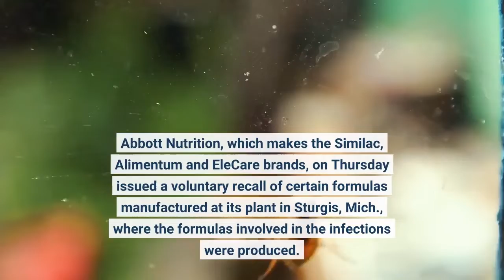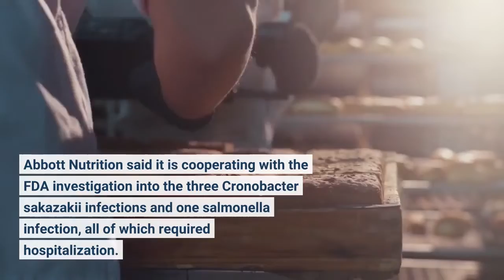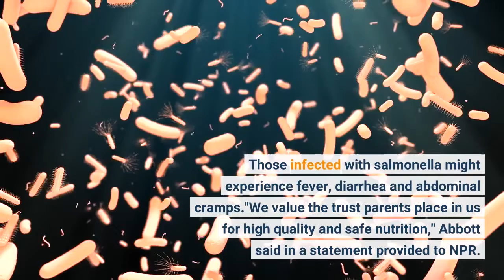Stop using these baby formulas the FDA says after 4 infants are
The U. S. Food and Drug Administration is advising consumers not to use some powdered baby formulas after identifying four bacterial infections linked to the products. One of the cases was fatal. Abbott Nutrition, which makes the Similac, Alimentum and EleCare brands, on Thursday issued a voluntary recall of certain formulas manufactured at its plant in Sturgis, Mich., where the formulas involved in the infections were produced. You can check if your powdered formula is affected by inspecting the code printed near the expiration date. Affected products have a code beginning with first two digits of 22 through 37 and containing K8, SH or Z2 and have an expiration date of April 1, 2022, or later. Liquid baby formula and all other products produced by Abbott Nutrition are not affected. Abbott Nutrition said it is cooperating with the FDA investigation into the three Cronobacter sakazakii infections and one salmonella infection, all of which required hospitalization. The one fatal case has not been confirmed to be solely related to a Cronobacter infection, according to the FDA. The FDA said environmental samples from the facility have yielded positive results for the Cronobacter bacteria, but there have been no reports of salmonella so far. A review of Abbott's records show that the company has destroyed products in the past due to the presence of Cronobacter. Cronobacter infections are rare but can be especially dangerous for newborn babies. Symptoms of a Cronobacter infection include poor feeding, jaundice and grunting breaths, according to the FDA. Those infected with salmonella might experience fever, diarrhea and abdominal cramps."We value the trust parents place in us for high quality and safe nutrition," Abbott said in a statement provided to NPR. "We'll do whatever it takes to keep that trust and resolve this situation."